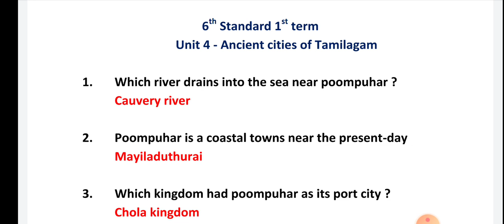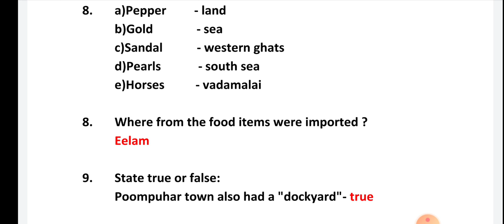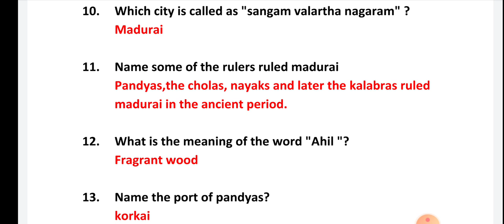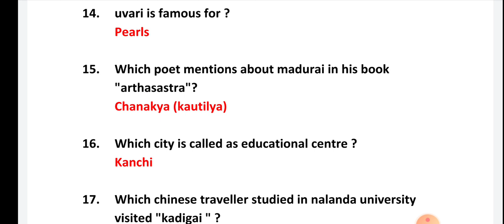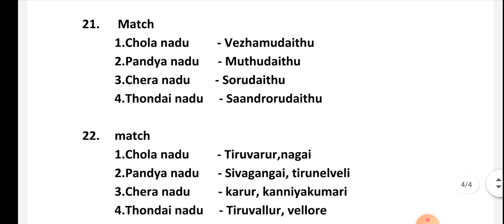Ancient Cities of Tamilagam | TNPSC History | History Important Questions | Aakkan Q Series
This video is about Ancient Cities of Tamilagam | TNPSC History | History Important Questions | Aakkan Q Series